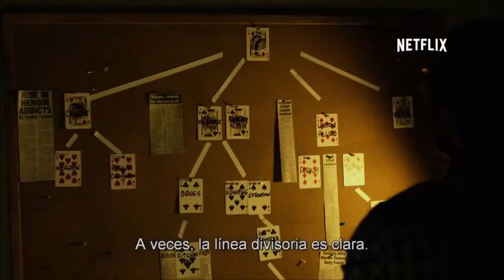Charlie Cox y Vincent D'Onofrio entrevista Daredevil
Conversamos con los protagonistas de la serie de Netflix, "Daredevil", sobre la importancia que ha adquirido la televisión para los actores de cine.

Encuentra todo lo que buscas del Séptimo Arte y Televisión